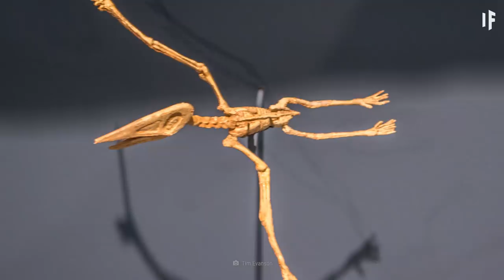What If the Pterodactyl Was Still Alive?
When was the last time a bird pooped on you? Apparently, you have a better chance of winning the lottery than you do of getting pooped on by a bird, which is why some cultures consider this unexpected, unpleasant occurrence to be good luck! But there's nothing lucky about this.

What If comes in other languages!